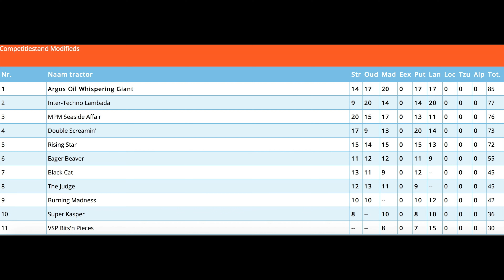Team Team Lambada - Tractor Pulling Cadzand & Langedijk - Victorie & Crashes -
Met 2 wedstrijden op dezelfde dag is ons team in tweeën opgesplitst. Gert ging met de beide mini's naar Cadzand. Wim en Willem gingen met de Inter-Techno Lambada naar Langedijk (N-H)

De Unlimiteds in Langedijk werd deze dag gewonnen door de Rising Star. Willem eindigde als 4e.
In de Modifieds was het Wim die met een floating finish de verste afstand wist neer ze zetten. Als tweede eindigde Argos Oil Wispering Giant en als 3e VSP Bits'n Pieces.

In Cadzand lag er een moeilijke baan. Hij was namelijk veel te nat. Gert had 2 kansen, namelijk met de Hella Lambada IX en de Toplenzen Lambada X. Helaas ging de run beide keren niet zoals gehoopt en eindigde hij niet op het podium.

Met nog een paar wedstrijden te gaan is de competitie voor het Nederlands Kampioenschap nog niet gestreden!